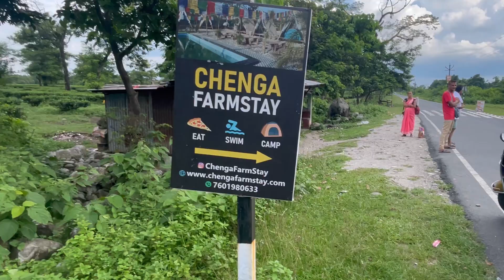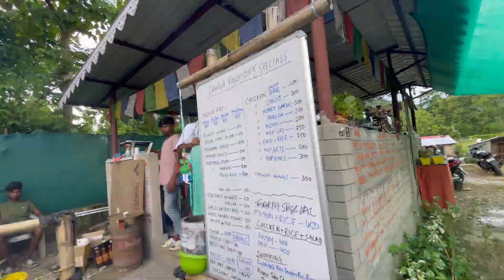CHENGA FARMSTAY | NAXALBARI PANIGHATA Chengafarmstay off beat panighata |dudhia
CHENGA FARMSTAY | NAXALBARI PANIGHATA Chengafarmstay off beat panighata |dudhiya
বুঝতে অসুবিধা হলে লোকেশন ব্যবহার করুন@abhishreyatravels

Location of this place
Changa farmstay

Chenga Farmstay
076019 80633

Chenga Farmstay
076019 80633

Chenga Farmstay
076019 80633